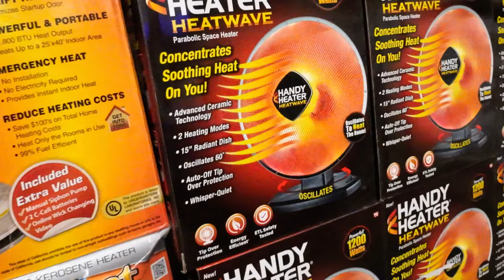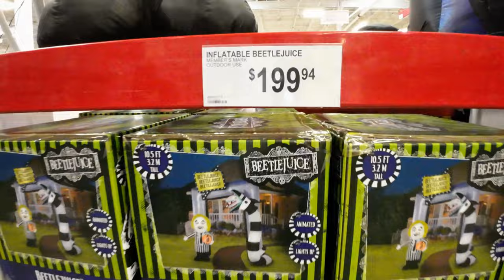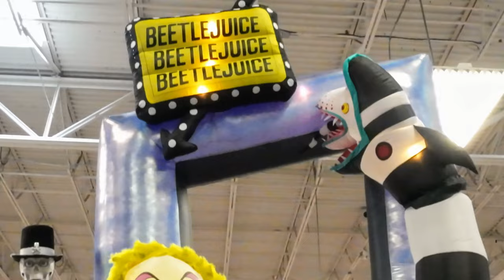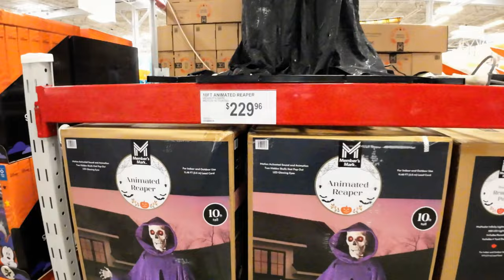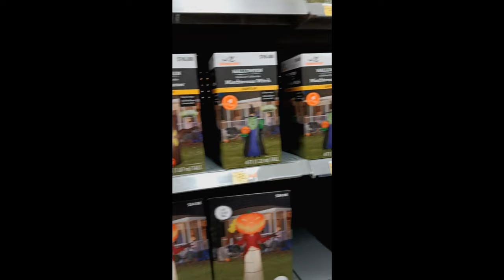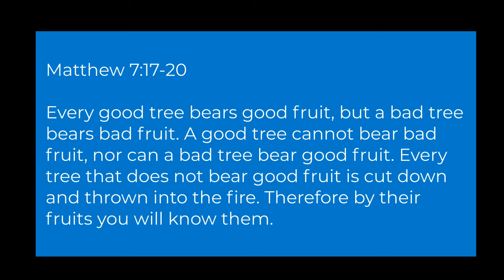Come Quick Look! This Is Why We Need to Pray Daily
Come Quick Look! This Is Why We Need to Pray Daily.  Unlock the benefits of daily prayer with this thought-provoking exploration! In "Come Quick Look! This Is Why We Need to Pray Daily," consistent prayer can deepen your faith, provide comfort in tough times, and cultivate a positive mindset.  The spiritual, emotional, and psychological advantages of making prayer a daily habit. Embrace prayer as a vital part of your daily routine.